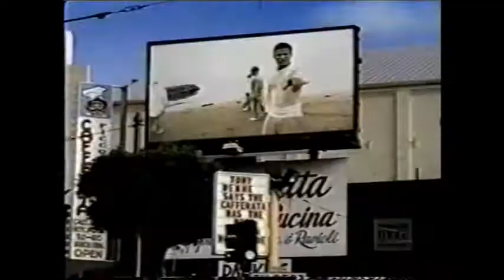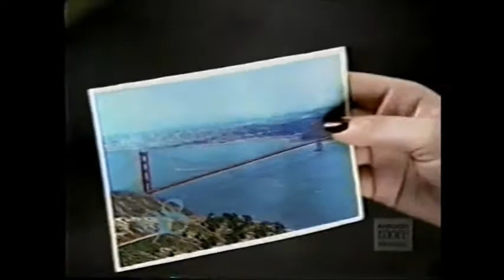98 Degrees - Much More Music 1/14/00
Side Note: This is posted for Nostalgia Only

Backup Channel